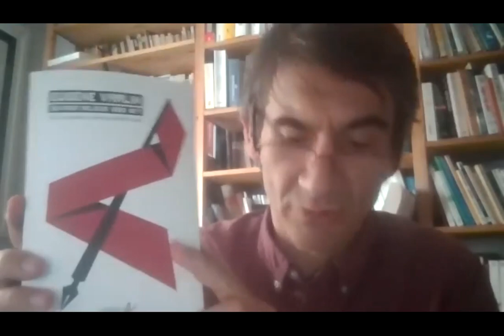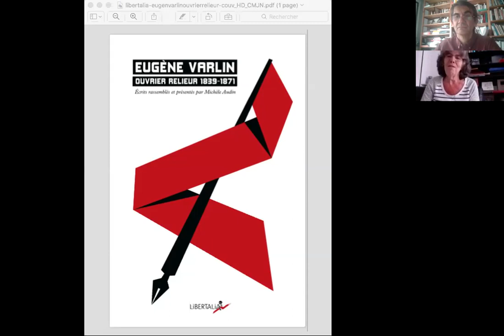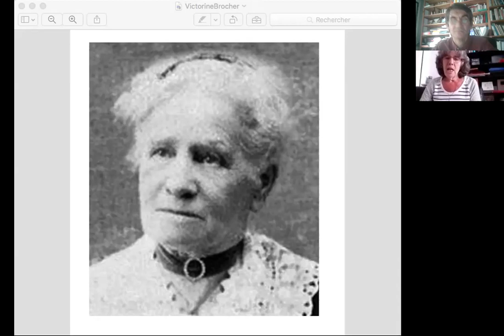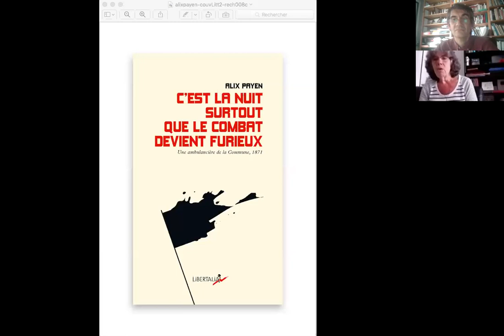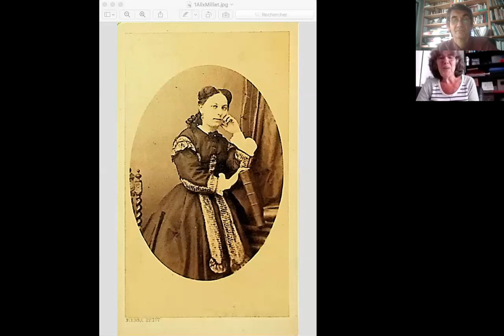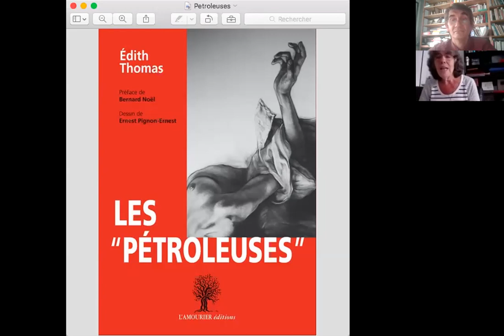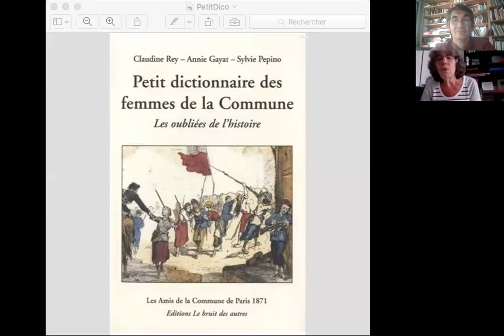Michèle Audin, sur Alix Payen, Victorine Brocher et les femmes dans la Commune de Paris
Michèle Audin revient pour Lutte ouvrière sur la Commune de Paris, en particulier le rôle qu'y ont joué des femmes. Michèle Audin a récemment édité "Eugène Varlin, ouvrier relieur, 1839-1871" (Libertalia, 2019) et Alix Payen, "C’est la nuit surtout que le combat devient furieux. Une ambulancière de la
Commune de Paris en 1871" (Libertalia, 2020). Elle évoque également Victorine Brocher, une piqueuse de bottines également communarde, dont les "Souvenirs d’une morte-vivante" ont été  réédités (Libertalia, 2017).